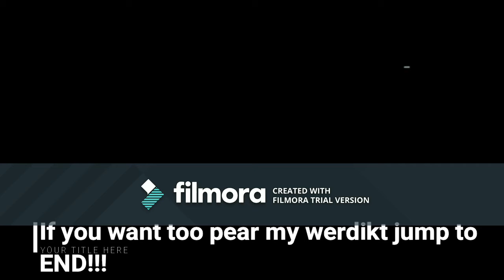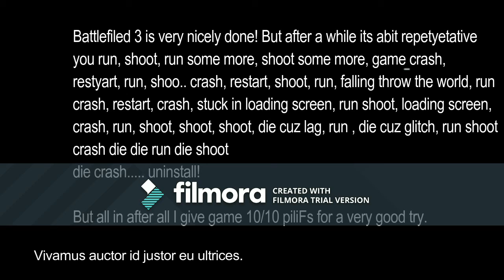Battelfiled 3 REview!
I ahev lkate being playing game called battlefield 3 by methesta! Hear is my werdict!